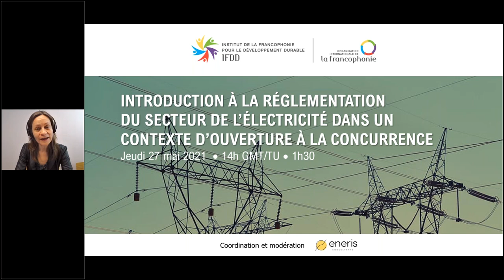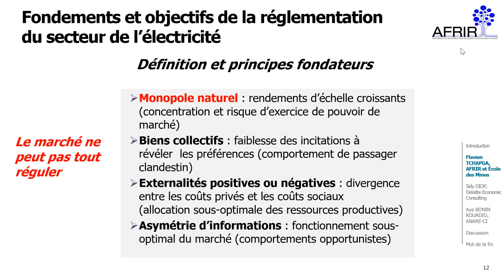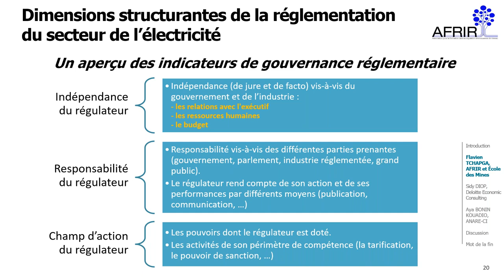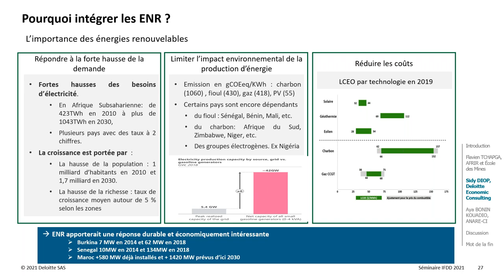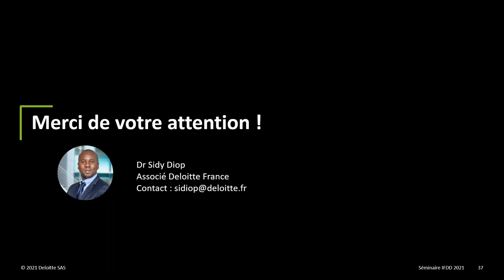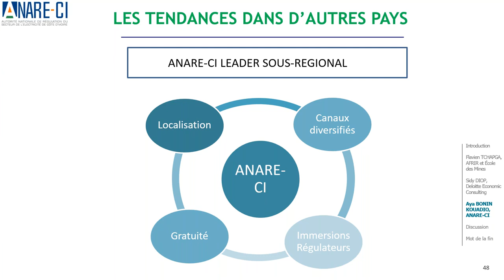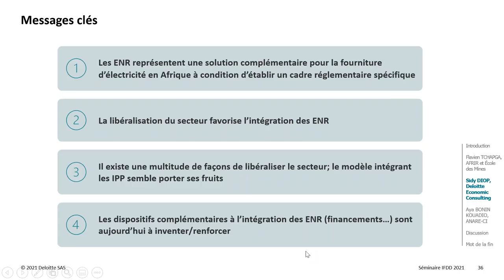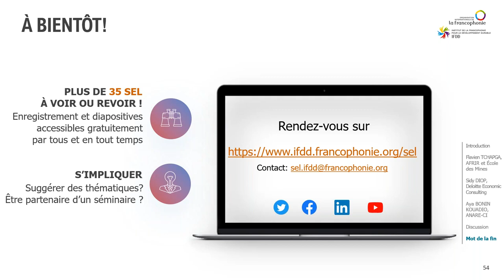Introduction à la réglementation du secteur de l’électricité dans un contexte d’ouverture à la concu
L’ouverture à la concurrence du secteur électrique des pays africains est source d'espoir pour accélérer l'accès à l'électricité. Elle requiert toutefois une réglementation adaptée, sur les plans technique, juridique et économique.

Pourquoi et comment la ''main visible du régulateur'' conduit-elle le travail d’encadrement réglementaire dans les secteurs de l’électricité libéralisés ? Comment envisager l’intégration des énergies renouvelables dans le cadre de l’ouverture à la concurrence du secteur de l'électricité ? Comment l'ANARE-Côte d'Ivoire remplit-elle sa mission de protection des intérêts des consommateurs d’électricité ? Ce sont quelques-unes des questions traitées dans ce séminaire.

Les experts-conférenciers sont :
• M. Flavien TCHAPGA, Secrétaire exécutif de l'Association pour la formation dans la régulation des industries de réseau (AFRIR) et coordinateur du BADGE Régulation de l'énergie, École des mines de Paris.
• M. Sidy DIOP, Directeur Afrique, Deloitte Economic Consulting.
• Mme Aya BONIN KOUADIO, Sous-directrice chargée des consommateurs, Autorité nationale de régulation du secteur de l'électricité de Côte d'Ivoire (ANARE-CI).

Ce séminaire en ligne est organisé par l'Institut de la Francophonie pour le développement durable (IFDD) avec l'appui d'Eneris Consultants.

Visitez les séminaires passés et futurs, et notamment les précédents séminaires sur les bilans énergétiques !